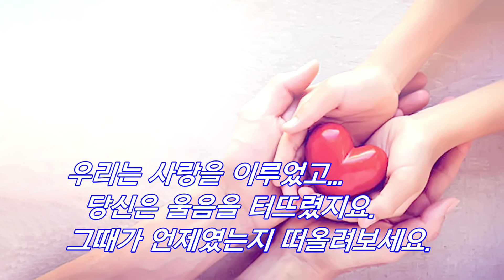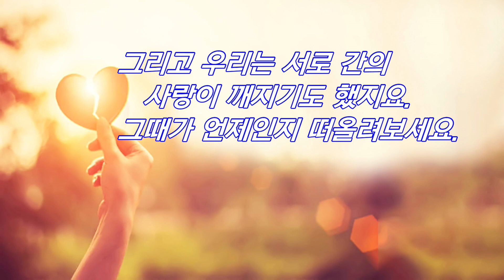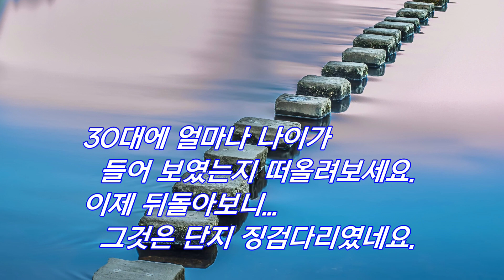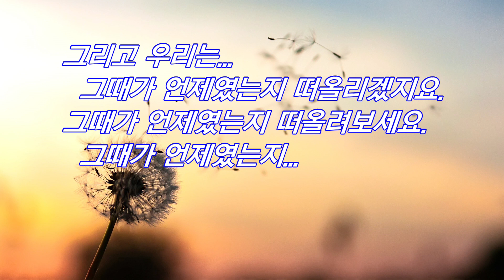Alan Jackson - Remember When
오늘 아침에 듣는 노래는 많은 부부들이 함께 살아오면서 경험하고 기억 속에 남겨 둔 자신들의 삶의 행로를 잠시 되돌아보게 해주는 곡...

이 노래를 부른 앨런 잭슨은 미국 조지아 주, 뉴넌에서 출생한 컨트리 뮤직 스타지요. 그는 미국 캘리포니아 할리우드 명예의 거리에 이름을 올린 2,405번째 스타...

그는 1980년대, 전통적 컨트리 뮤직에 새로운 영향을 주었고 1990년대에는 그의 히트곡과 컨트리 뮤직에 홍키통키 사운드를 접목해서 가장 인기를 끌었던 가수 중의 한 사람입니다.